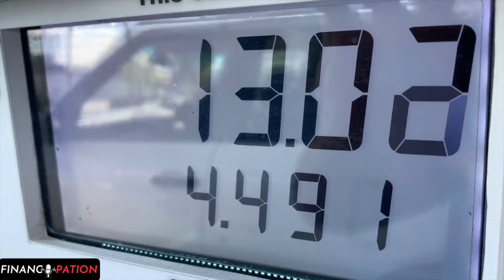Living Trusts 101: The Rockefeller Method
Join my Facebook Page: Financipation

Learn how to go to college for FREE